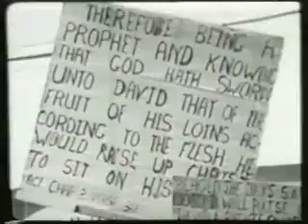Ethiopia stretch forth her hands unto God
A DOCUMENTARY ON ETHIOPIA.